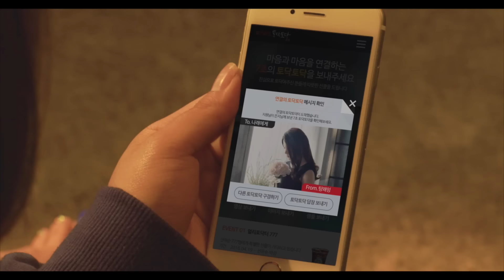SK텔레콤 [연결의 토닥토닥] 나래의 지친하루편 :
대세 개그우먼 박나래를 위해 빅스타들이 전하는 이색 위로와 응원!

이렇게 재미있는 토닥토닥 보셨나요? 연결의 토닥토닥 홈페이지에서 나만의 특별한 토닥토닥 7초 영상을 전해보세요.